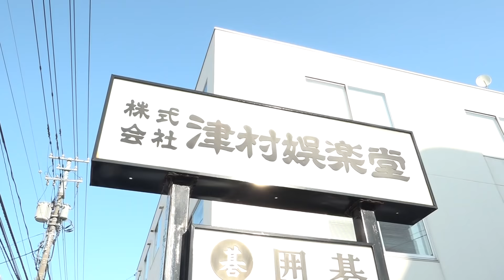【麻雀】高橋春花アナが社内に麻雀卓を設置してみた！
高橋春花アナの秘密の趣味…それは「麻雀」！
HTB公式YouTubeチャンネルにて
高橋アナのための麻雀企画がスタート！
全自動麻雀卓を借りて、
会社に設置してしまうという波乱の幕開け！？

今回、特別に津村娯楽堂さんのご協力を頂き、
最新の麻雀卓をレンタルしました。
※基本的には法人メインでの貸し出しとなっています。